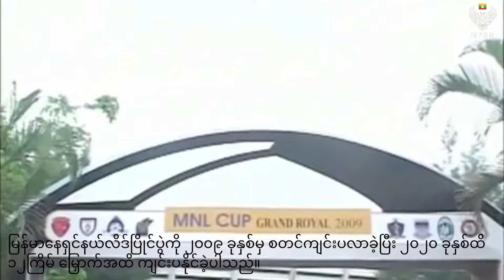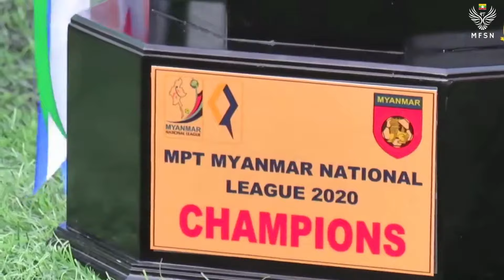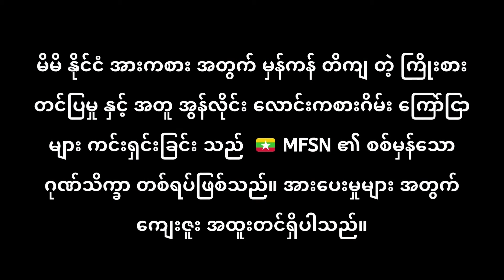Myanmar National League ပြန်လာပြီ - MNL Season 2022 Preview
၂၀၂၂ မြန်မာနေရှင်နယ်လိဂ်ပြိုင်ပွဲကိုလာမည့် ဇွန်(၂၅)ရက်မှနိုဝင်ဘာ (၆)ရက်အထိပြန်လည် ကျင်းပ ပါတော့မည်။ ပါဝင်ယှဉ်ပြိုင်မည့် အသင်းများကတော့ ရှမ်းယူနိုက်တက်၊ ဟံသာ၀တီယူနိုက်တက်၊ ဧရာ၀တီယူနိုက်တက်၊ ရန်ကုန်ယူနိုက်တက်၊ ရတနာပုံအက်ဖ်စီ၊ ရခိုင်ယူနိုက်တက်၊ မဟာယူနိုက်တက်၊ မြဝတီအက်ဖ်စီ၊ ISPE FC နှင့် ဂျီအက်ဖ်အေအက်ဖ်စီအသင်းတို့ ပါဝင်ယှဉ်ပြိုင်သွားမည်ဖြစ်ပါသည်။ ပြိုင်ပွဲတွင် ပထမအကျော့ပွဲစဉ်များကို ဇွန်လ ၂၅ ရက်မှ ဩဂုတ်လ ၂၅ ရက်အထိလည်းကောင်း၊ ဒုတိယအကျော့ပွဲစဉ်များကို စက်တင်ဘာလ ၃ ရက်မှ နိုဝင်ဘာလ ၆ ရက်အထိလည်းကောင်း သုဝဏ္ဏကွင်း၌ တစ်ပတ်လျင် ငါးပွဲနှုန်းဖြင့် ကျင်းပပြုလုပ်သွားမည်ဖြစ်သည်။